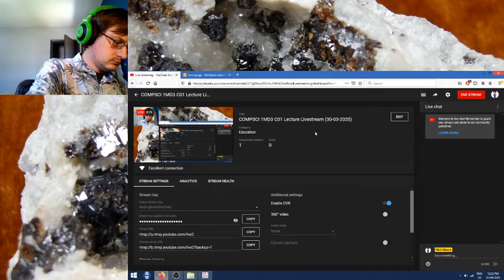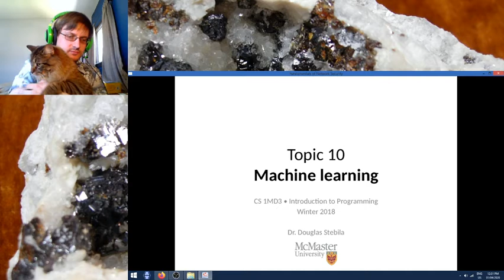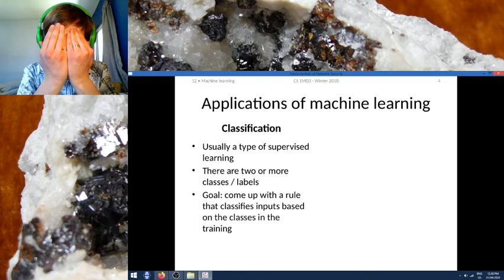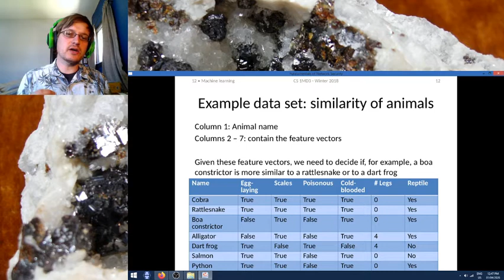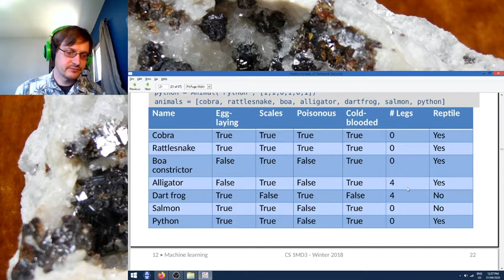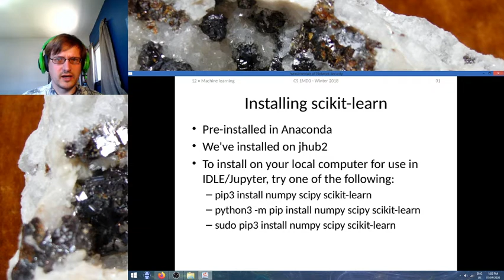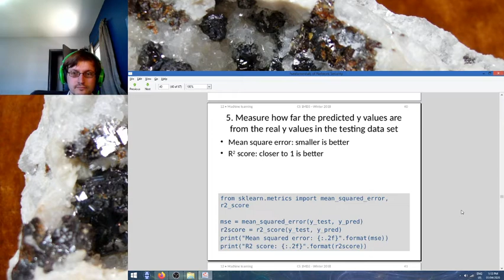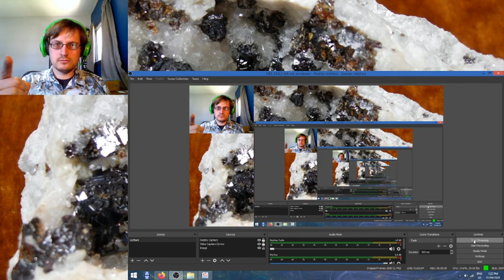COMPSCI 1MD3 C01 Lecture Livestream (30-03-2020)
Day 16 in the CoronaBunker... Due to the ongoing barberial inaccesibility, my wife and I have made the executive decision that I would look better with a ponytail than a buzz cut...